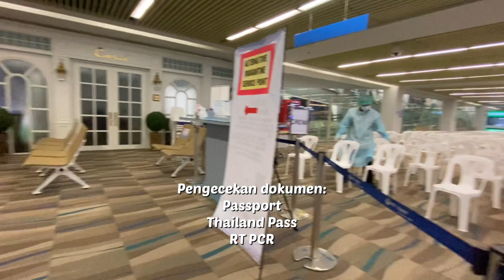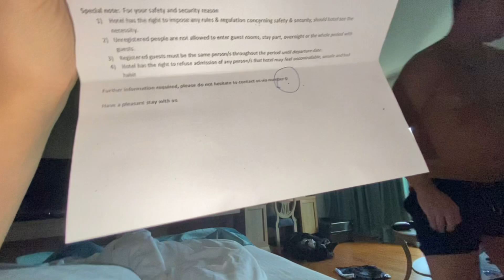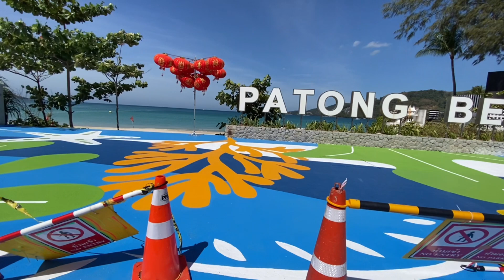SELAMATKAN PARA TURIS, SUAMI BULE RELA MENANGKAP UBUR UBUR SAAT LIBURAN